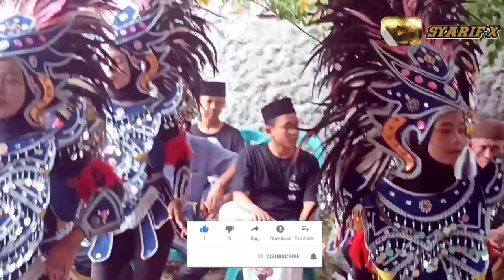topeng ireng cantik Pandawa drumband live Kembangan Bonang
assalamualaikum

salam  X brother

beautiful girls of mayoret and dance of barongsai new Pandawa drumband dari desa waru Mranggen Demak.

jika mempunyai hajatan semacam:
khitanan
ultah
Ngarak pengantin
kirab dll.
bisa menghubungi bose new pandawa

 tlp/ wa mas Muklas 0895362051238

wassalamu'alaikum